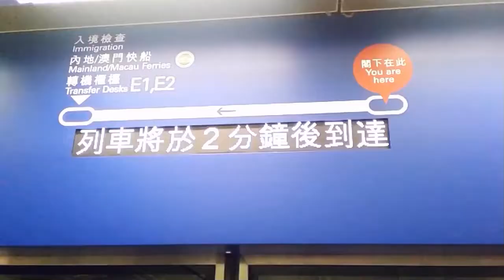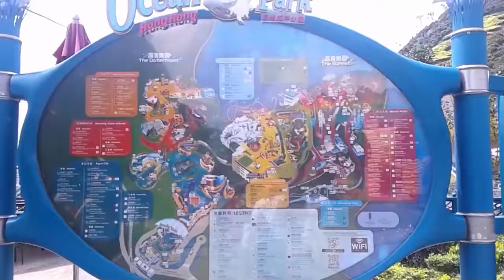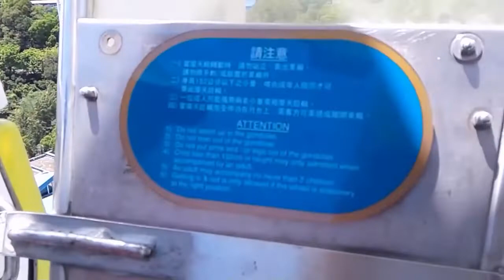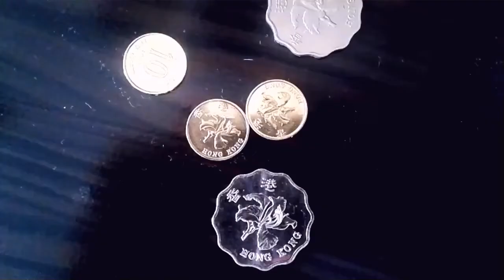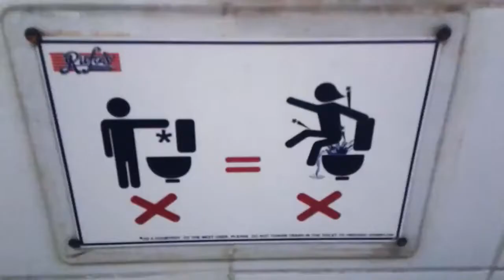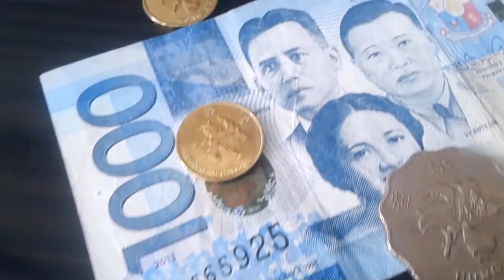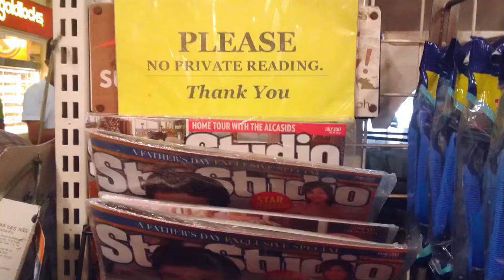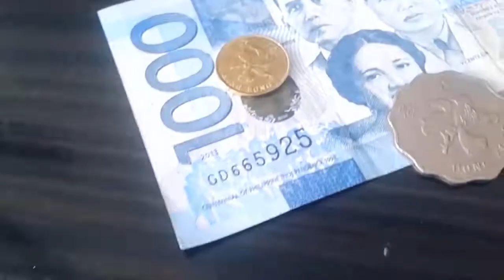Philippines Family Trip, August 2017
Thank you for joining us on our adventures! If our videos gave you a smile in your day, share it with a friend that needs it! Thanks for tagging along!